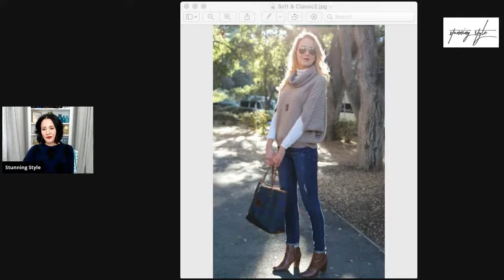How to Dress Your Soft Classic Twist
How do you dress Soft Classic style when you are building your capsule wardrobe? April from Stunning Style has tips for finding Soft Classic outfit ideas that reflect your unique personality. Whether you want to improve your body confidence or find outfit ideas, here are some great tips.

Don't know your Classic Style Twist? Take the free quiz to find out!